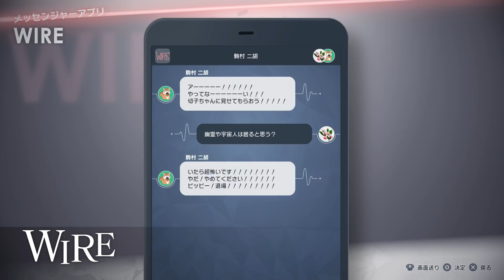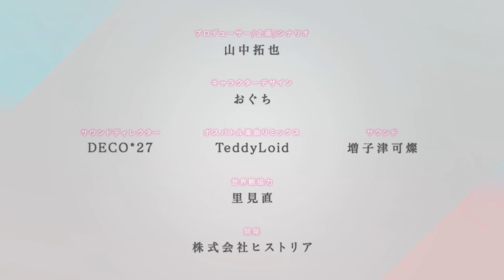『Caligula2』ゲームプレイトレーラー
理想(おまえ)に現実(じごく)を見せてやる。

異色の学園ジュブナイルRPG。完全新作。

いよいよ6月24日(木)発売！
豪華アルバムCDが予約特典で付いてくる。
ご予約はお早めに‼

【概要】
謎のバーチャドール、リグレット（CV.香里有佐）が創り出したかりそめの理想世界から、過去に大きな後悔を抱えた仲間たちと、現実世界への帰宅を目指す物語。
仲間や敵が抱える心の闇に踏み込む刺激的なシナリオ。
sasakure.UKやkemu(堀江晶太)ら有名ボカロPたちによる音楽。
未来視を使う独自のバトルシステム。
世界観協力に里見直も参加した、異色の学園ジュブナイルRPG。

【スタッフ】
■プロデューサー/企画/シナリオ
山中拓也
■キャラクターデザイン
おぐち
■サウンドディレクター
DECO*27
■ボスバトル楽曲リミックス
TeddyLoid
■サウンド
増子津可燦
■世界観協力
里見直
■開発
株式会社ヒストリア
■キャラクターコンポーザー
kemu(堀江晶太)
Ayase
ポリスピカデリー
かいりきベア
ぬゆり
Neru
ツミキ
cosMo@暴走P
sasakure.UK

【製品情報】
タイトル名：　Caligula2
対応機種：　　PlayStation®4、Nintendo Switch™
発売日：　　　2021年6月24日(木)
ジャンル：　　RPG